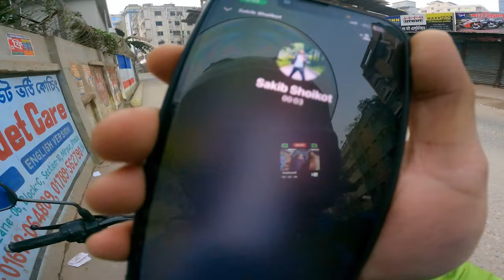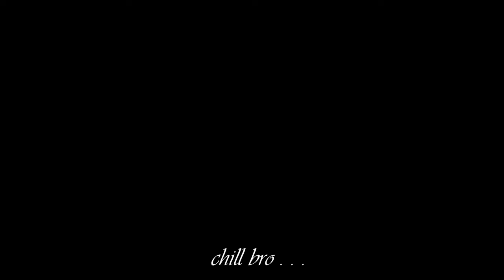আবার লং ট্যুর শুরু Dohar Nobabgonj diary | MSI Vlogs